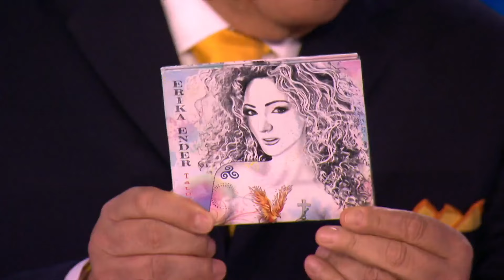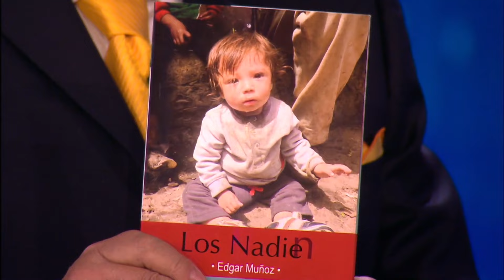Erika Ender cuenta cómo compuso 'Despacito' | Don Francisco Episodio 49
Video oficial de Telemundo Entretenimiento. Un show lleno de riesgos con Space Cowboy. Chuy Lizárraga nos confiesa el poder del amor; Erika Ender presenta su "Despacito".